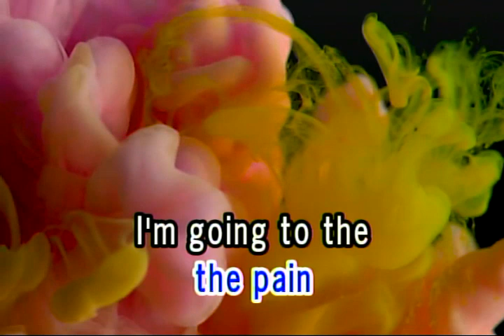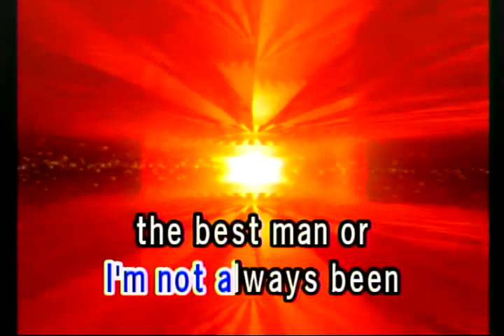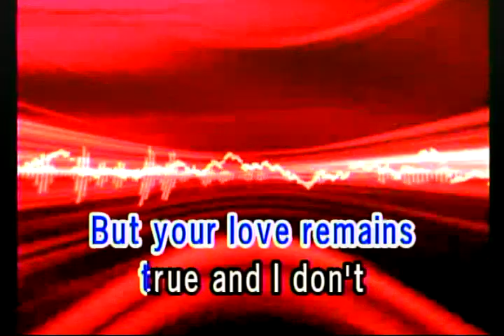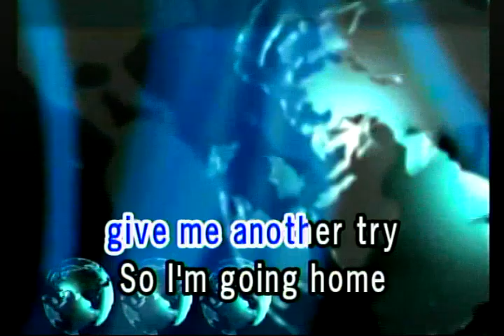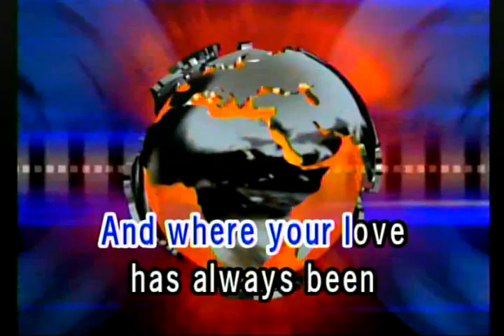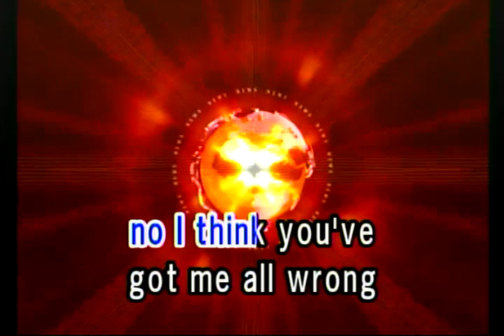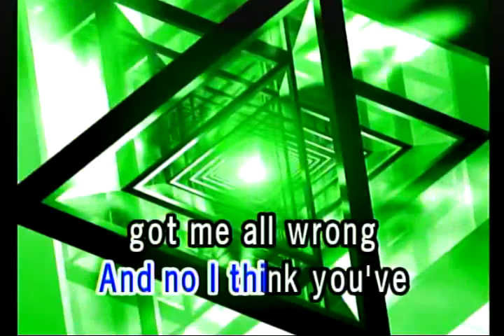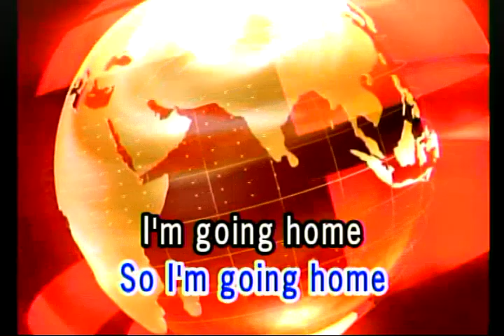HOME - DAUGHTRY (VIDEOKE)